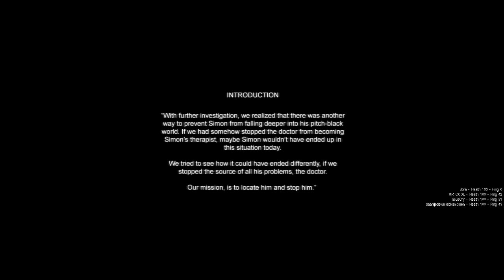GIFTIG GAS!! (Cry Of Fear NL Co-op Playthrough/Walkthrough #6)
Cry of Fear spelen met Daan, Jonli, Jorik en Sam!

Vandaag spelen Jonli, Sam, Jorik en Daan Cry of Fear in een vervolg op de vorige serie.
Heb je tips of wensen? Een game waarvan je wilt dat we die ook spelen? Laat een reactie achter en geef je mening!